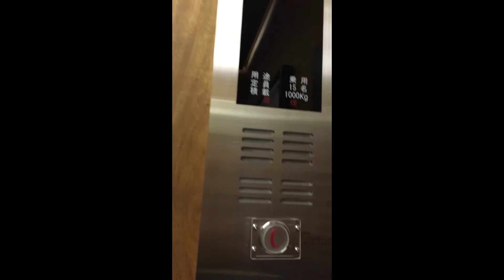【エレベーター】珍しいJESエレベーター